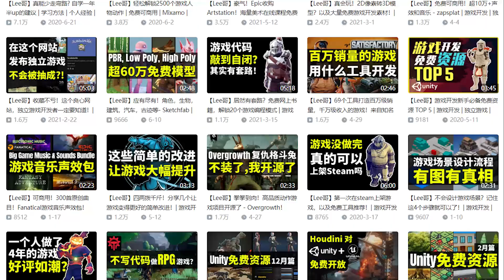【Lee哥】高级整活！那些认真的Unity 2D开者们，7月篇！| 优秀项目 | 游戏开发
挑选了一些2023年7月份的优秀Unity 2D创作者和作品。喜欢的话记得三连，我会持续做下去。

视频中项目来自以下reddit用户:
diegobrego
mrknztrk
Lukuluk
LifeKoala496
Lucidus_
Oblivion_Override
Arfhis
SilverCat0425
Guerr_3
manycyber

如何搜索reddit用户？

【reddit网址】/user/【账户名称】